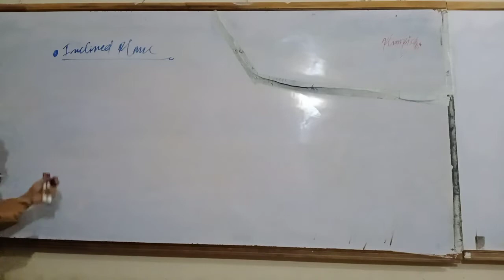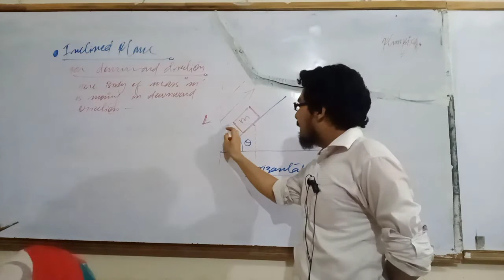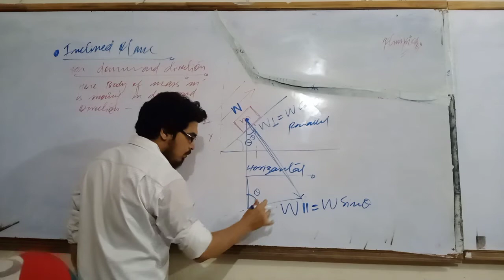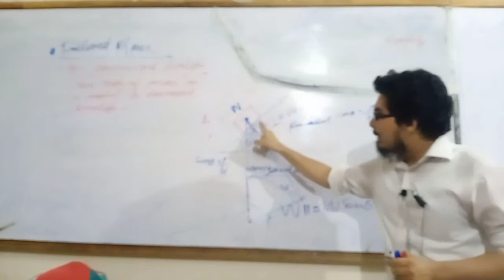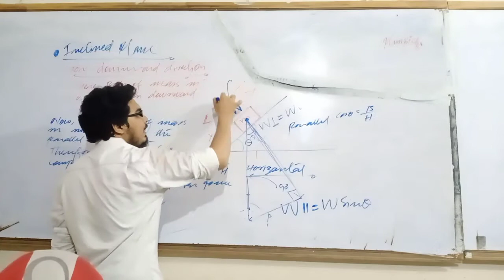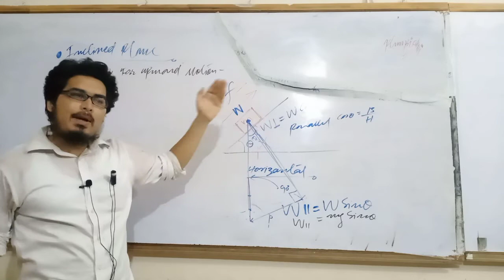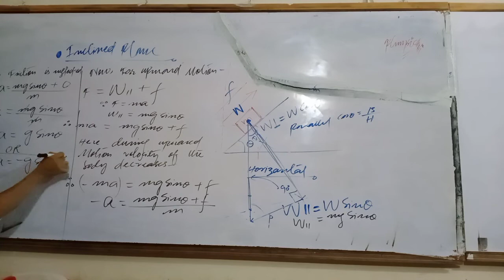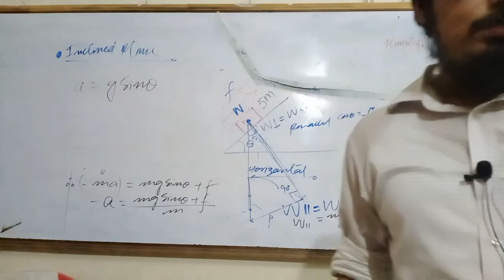Inclined Plane | XI-PHYSICS| SIR MOHSIN